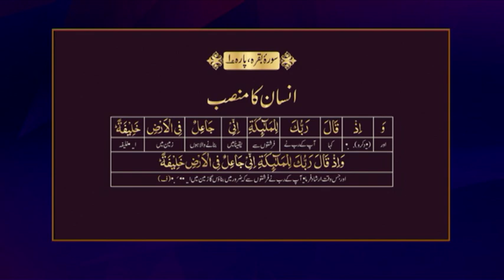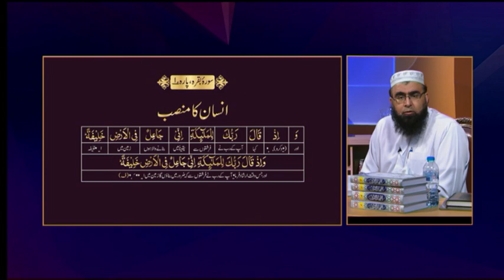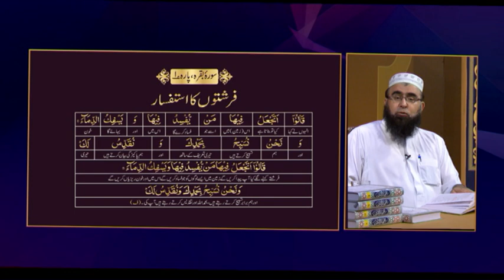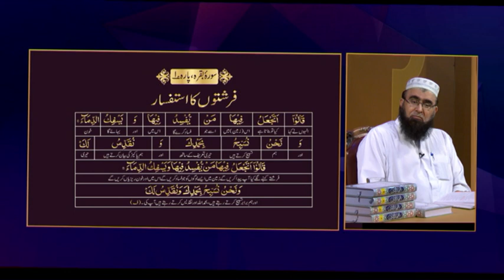MAIN TAFSEER E IZHAR UL QURAN 10062020 S 1